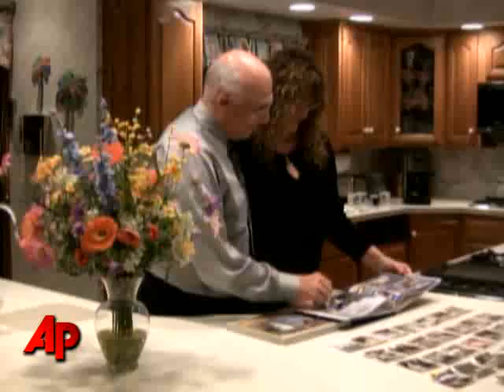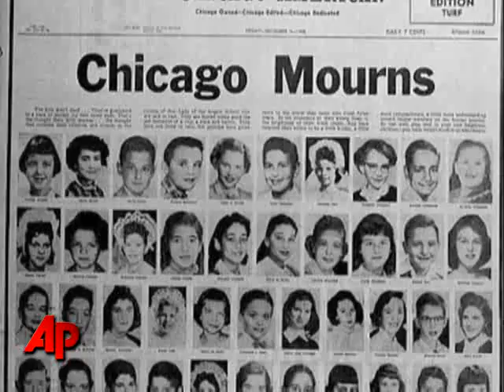Survivors Remember School Fire 50 Years Later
It was one of the worst disasters in U.S. school history.  92 students and 3 nuns at Our Lady of the Angels School in Chicago were killed when a fire burning in a basement trash can spread throughout the building on December 1, 1958.  (November 29)